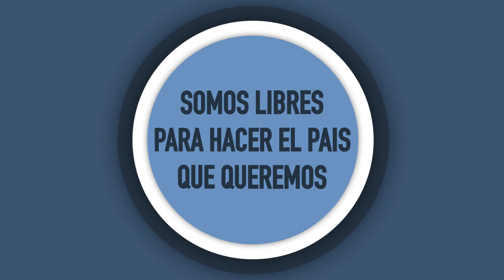Día de la Independencia 2014 - Spot 1 - UNVM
"Pensar en nuestra independencia como nación es un momento ideal para reflexionar sobre nuestra libertad... Esa que nos permite decidir y actuar pensando en la sociedad que queremos construir... PORQUE SOMOS LIBRES PARA HACER EL PAÍS QUE QUEREMOS"

9 de julio DIA DE LA INDEPENDENCIA